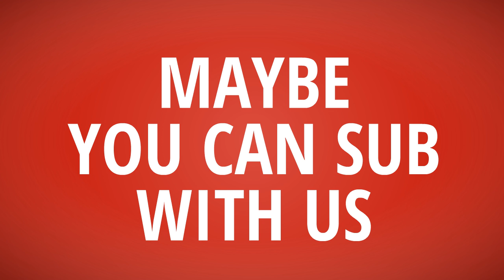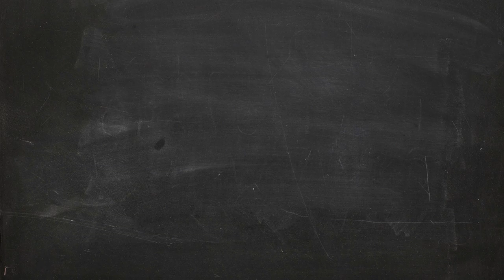T-Shirt Daily【Cheat Life T-Shirt】Abercrombie T shirt vs Cheat Life T shirt ~which better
- !beer
- !pizza
- !weather (your city)
- !(your country)